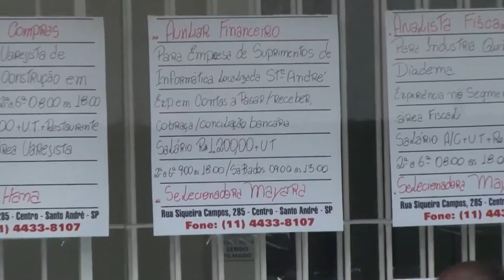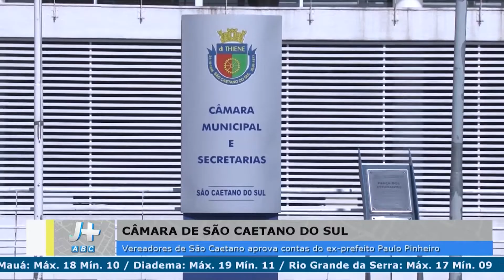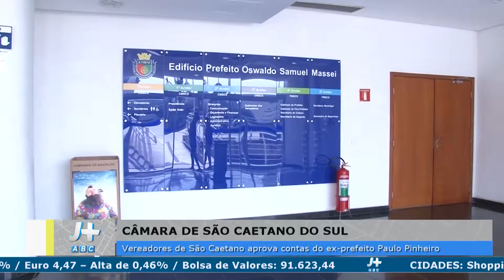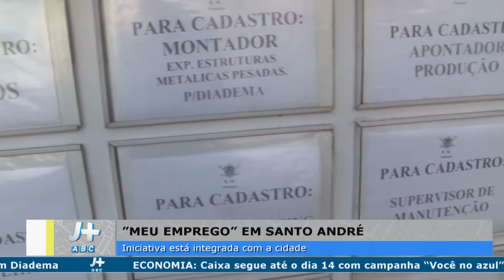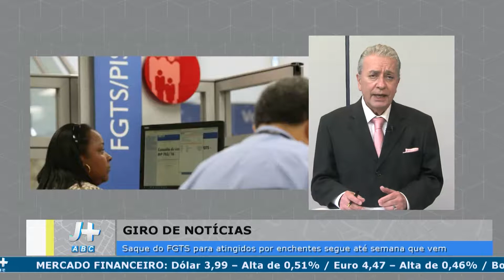J+ ABC 05/06/2019